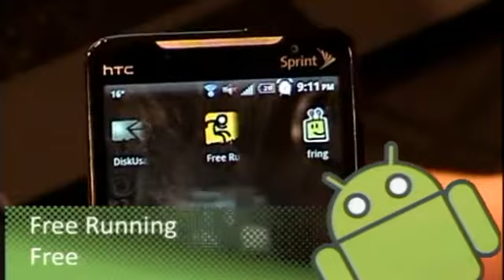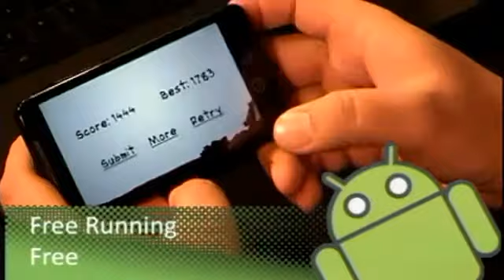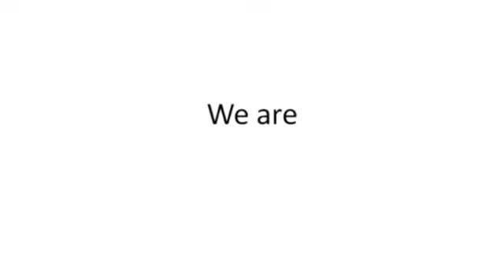Free Running Android App Show Review